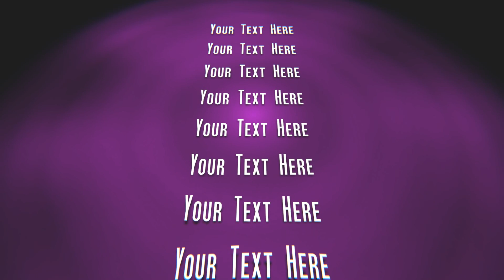Ribbons Text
Logo Animation . Brand your business, your choice of colors with or without audio. Smart Video Elements engages your customers from start to finish.